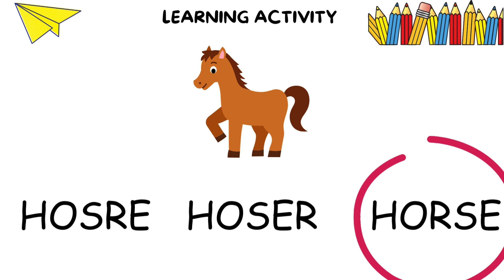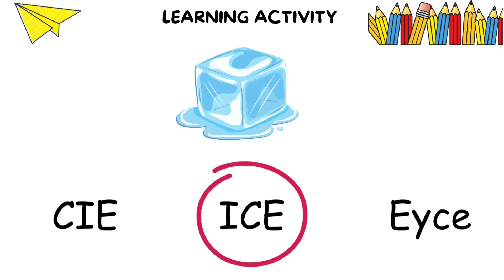learn Spelling for kids | Easy learning activity for kindergarten | Learning video for kids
Kindergarten learning activities
toddlers activities
preschoolers activities